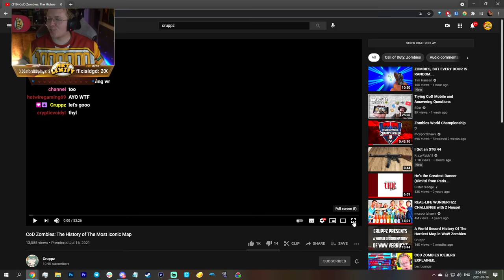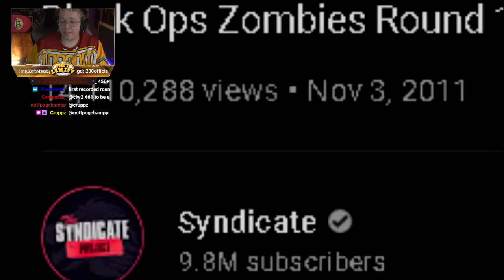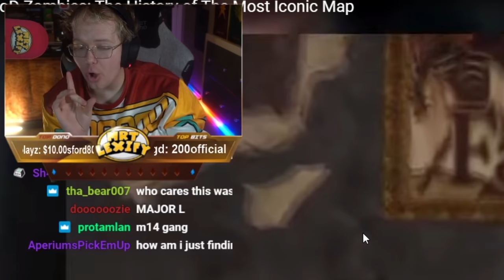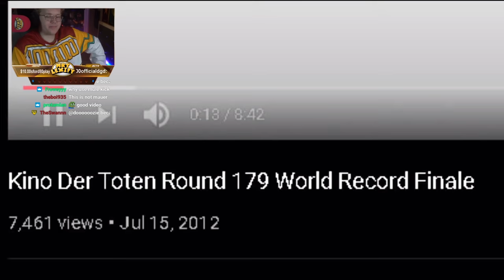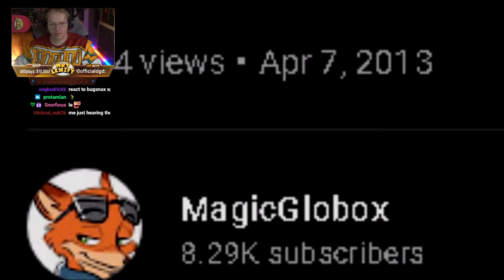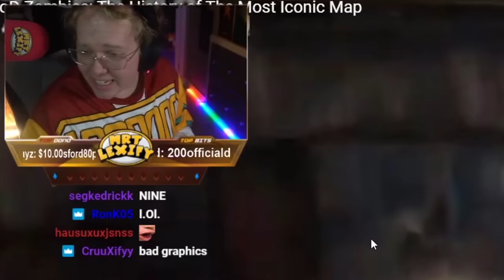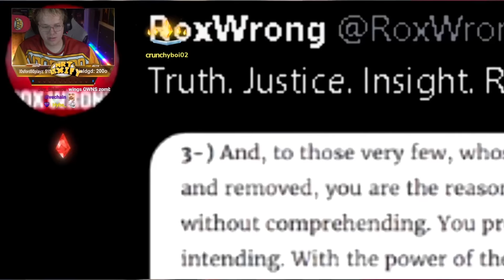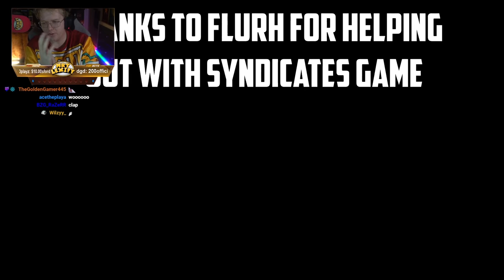Kino der Toten - The Documentary